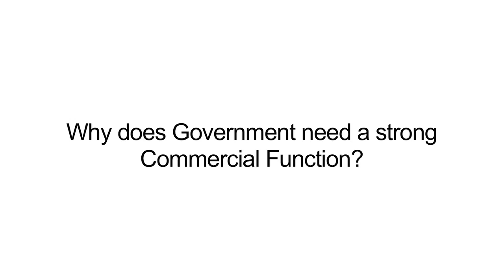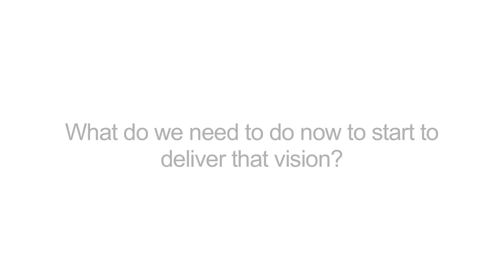John Manzoni: Why Commercial Matters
John Manzoni, Chief Executive of the Civil Service, sets out his vision for commercial work in Government.